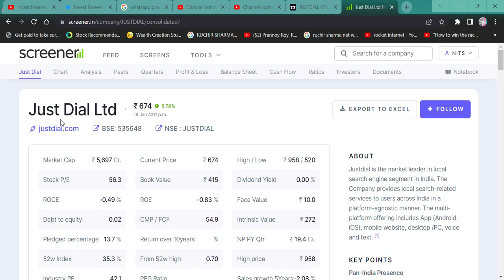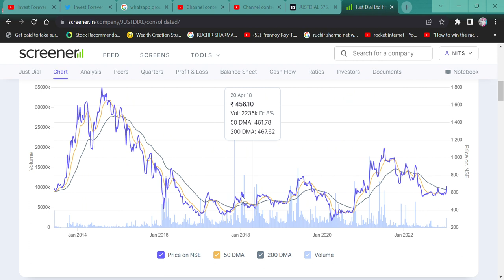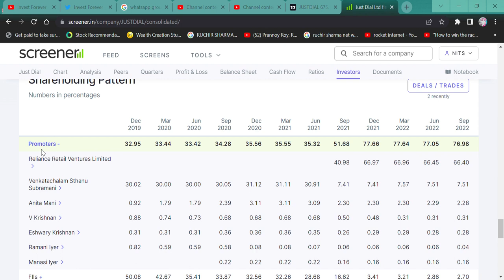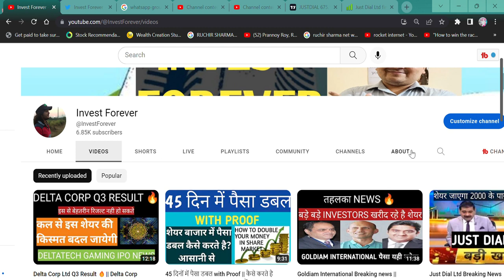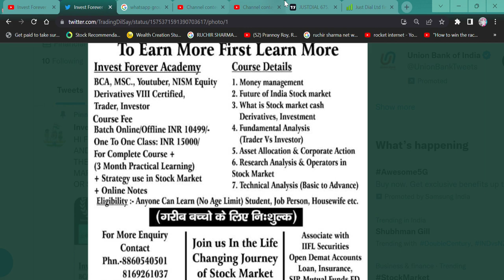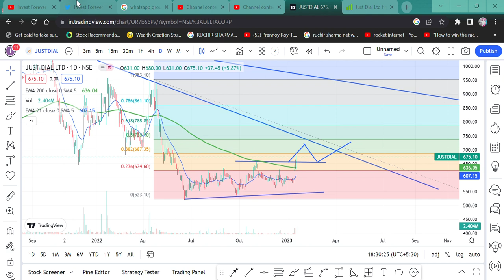Just Dial में तेजी की शुरुआत || picture अभी बाकी है मेरे दोस्त, Just Dial Buy or Hold or average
HI,

Just Dial is a digital tech share pan India presence and this reliance group share can make you rich. WATCH THE VIDEO TO KNOW MORE?

Just Dial WILL FALL?
Just Dial GOOD RESULT,
will Just Dial price increase,
why Just Dial share falling,
Just Dial brand ambassador amitabh bachchan,